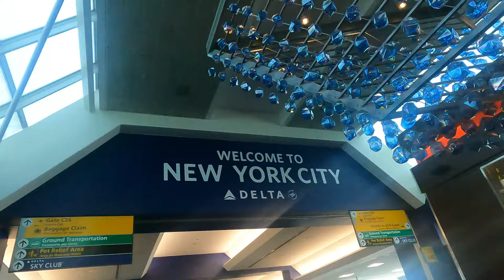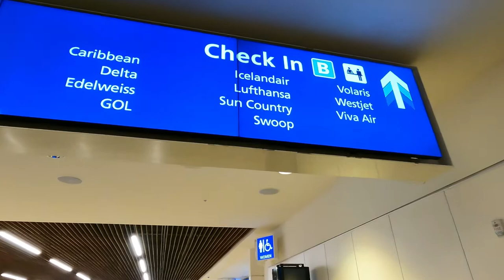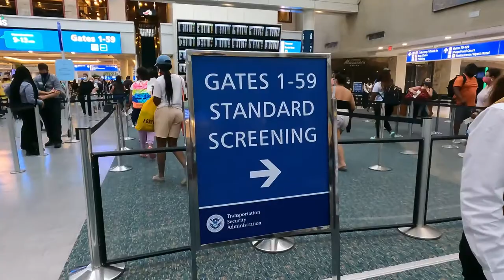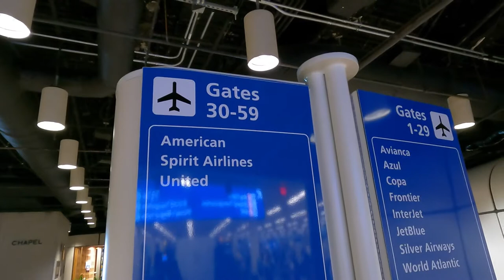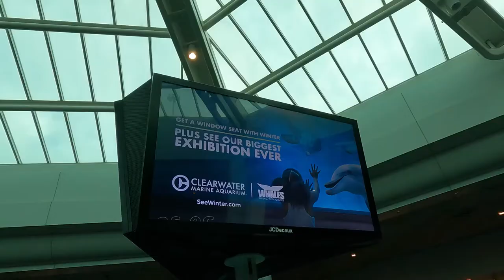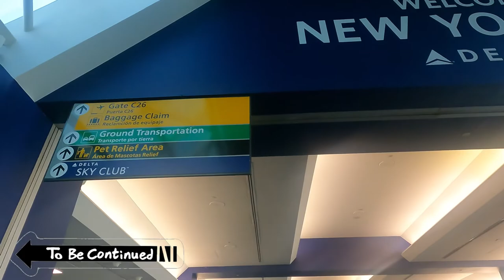NEW YORK TRIP 2021 ORL-NY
Janz Vlogs!
I am doing Music, Travel, and Fun Videos.

Like and Follow us in our FB Page
Janz + Cheyn